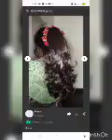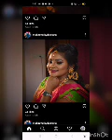makeup pics makeup videos 💅💄🥻👗